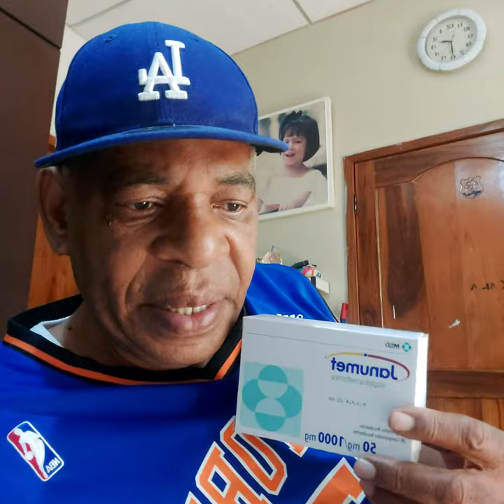Yo tomo 10 pastillas diarias. tengo una vida artificial